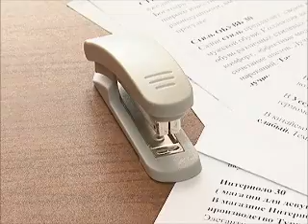Головной убор индейца.wmv